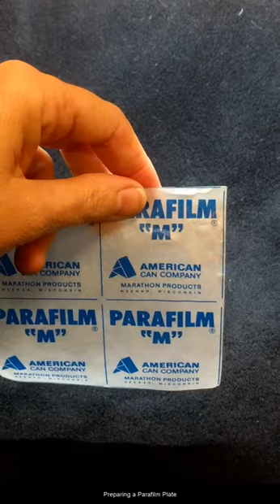CraftyMicro ParafilmPlate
Demonstrates how to tightly stretch parafilm over a petri dish bottom to mimic the delicate surface of microbial media. Parafilmed plates are used in the "Isolating Pure Culture" and "Spread Plating" exercises in Teaching Crafty Microbiology: Safely Teaching Hands-on Microbiology Skills at Home These exercises were created to teach anyone microbiology techniques in a safe and inexpensive way.